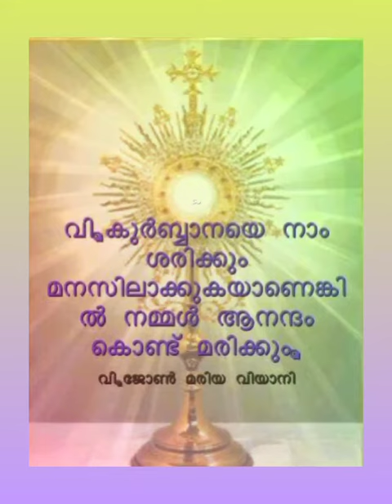Nurunguvettam🐝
October 8🥀🌴